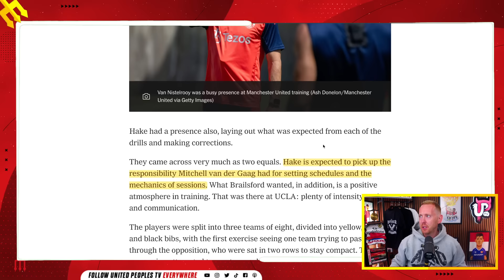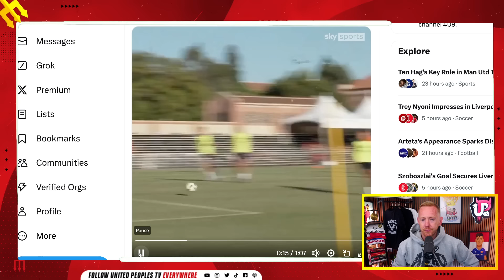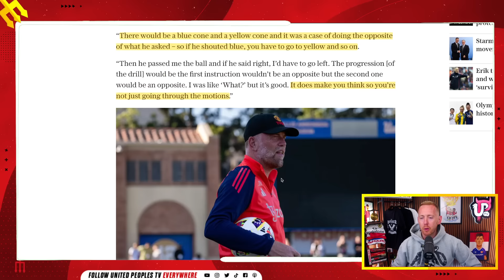Inside Man Utd Pre-Season Training: NEW Ideas, Van Nistelrooy Changes, FINISHING & More!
Find out what Manchester United's pre-season training is like, how Ruud van Nistelrooy is helping Erik ten Hag with attacking changes, new techniques from our new goalkeeping coach and much more!